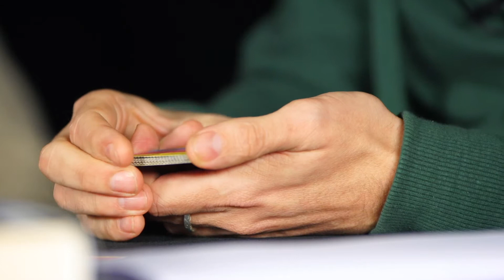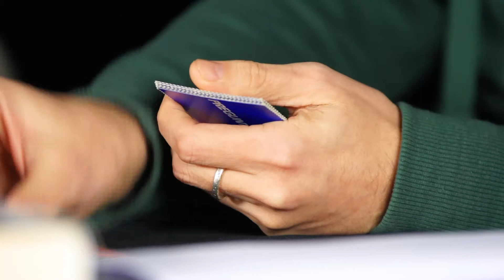LaVisita Miguel del Arco y Juan Ortega pt1 1080p